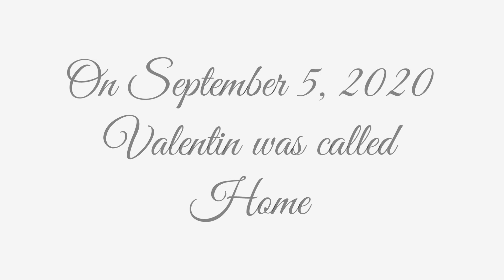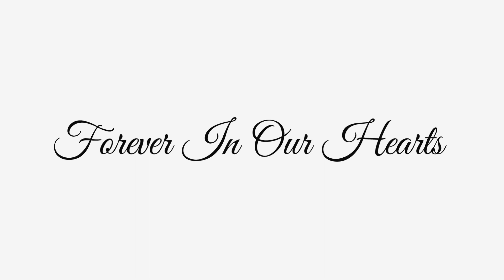Valentin Godiva Memorial Tribute HD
Valentin Godiva Memorial Tribute